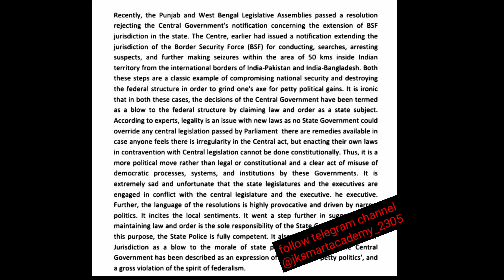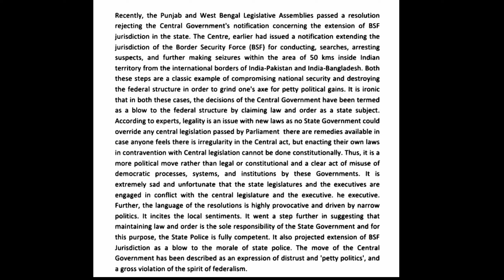Daily Excelsior (Steno Dictation) Exercise-13...300 words @60 wpm in English..Junior Stenographer..